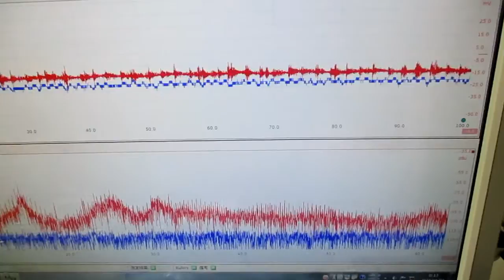音と超音波の組み合わせ技術 ultrasonic-labo